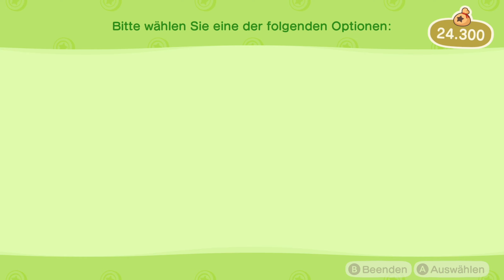HIMMELSFALTER erwischt! 🏝️ Animal Crossing: New Horizons #16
ANIMAL CROSSING: NEW HORIZONS [Deutsch ♦ 2K@30FPS]

• ENTWICKLER: Nintendo EPD
• PUBLISHER: Nintendo
• SYSTEM: Nintendo Switch
• GENRE: Lebenssimulation

[...♥BESCHREIBUNG...♥]

Ist dir das moderne Leben einfach zu hektisch?
Dann ist Tom Nooks neueste Geschäftsidee wie für dich geschaffen: Entdecke das Reif-für-die-Insel-Paket von Nook Inc.!

Du hast dich mit vielen einzigartigen Nachbarn angefreundet, hast dir die Großstadt angesehen und als Bürgermeister viel für deine Gemeinschaft getan.
Doch steckt tief in dir drin nicht der Wunsch nach Freiheit, nach einer Chance, das zu tun, was du willst?
Der Wunsch nach unberührter Natur?
Dann klingt ein Strandspaziergang auf einer einsamen Insel doch genau richtig!

Auf diesem idyllischen Fleckchen Erde entscheidest du allein, was du mit deinem Leben machen möchtest.
Also, kremple die Ärmel hoch und lass deiner Kreativität freien Lauf.

Sammle Materialien und baue daraus einfach alles, von bequemen Hockern bis zu praktischen Werkzeugen.
Hobbygärtner können hier ganz neue Möglichkeiten entdecken, um mit Blumen und Bäumen zu interagieren.
In deiner Siedlung entscheidest du alles – lass dir von niemandem erzählen, welche Möbel nach drinnen oder draußen gehören!

Freunde dich mit Neuankömmlingen an, springe beim Erkunden im Stabhochsprung über Flüsse, genieße die Jahreszeiten auf deinem Inselparadies und mehr!

Eigenschaften:
• Passe deinen Charakter und dein Haus deinen Wünschen an und dekoriere deine Insel so, wie du möchtest (sogar mit Möbeln!).
• Ein robustes neues Bastelsystem lässt dich Werkzeuge, Möbel und mehr aus gesammelten Materialien herstellen.
• Entspanne auf neue Weise bei den beliebten Aktivitäten der Animal Crossing-Reihe, darunter Gartenbau, Angeln, Dekorieren, Gespräche mit den charmanten Charakteren und mehr.

[...✿ Unterstützung ✿...]

[...♪ Social Media ♪...]